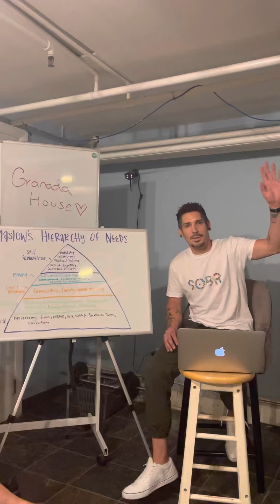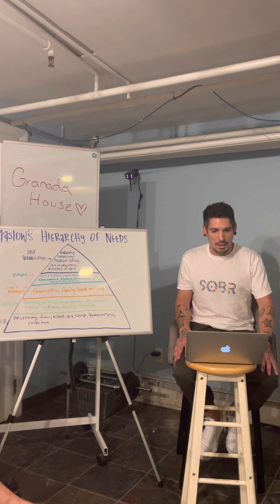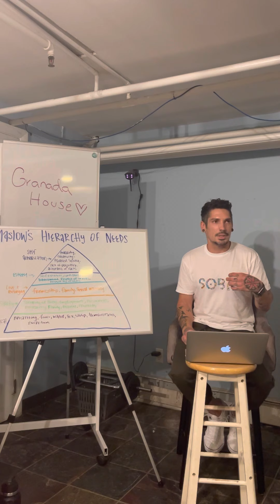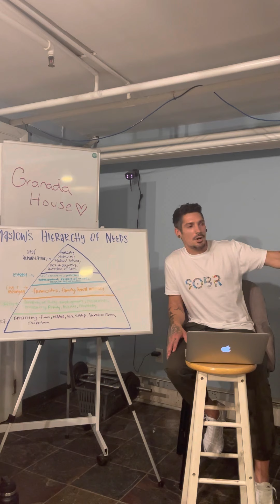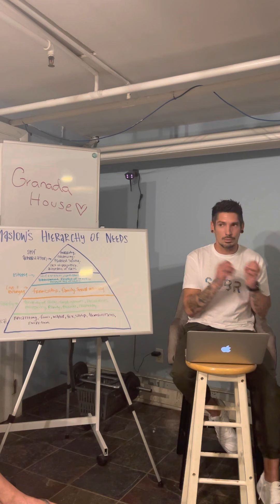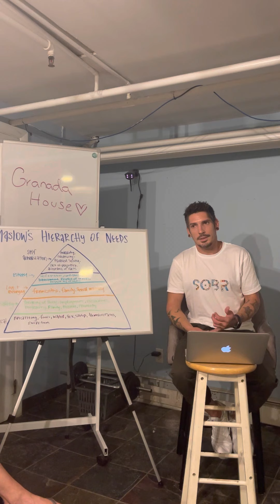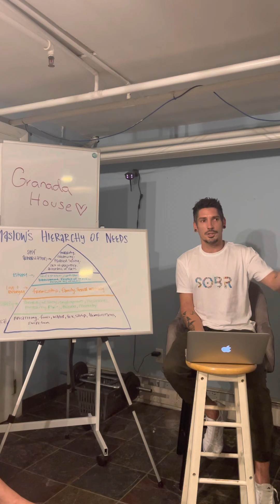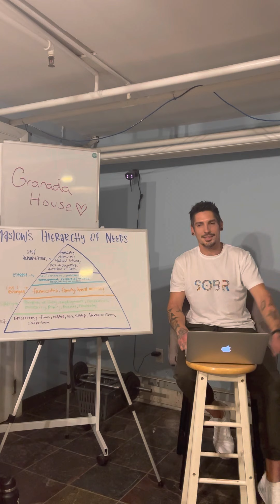Quinn Stone Speaker Meeting